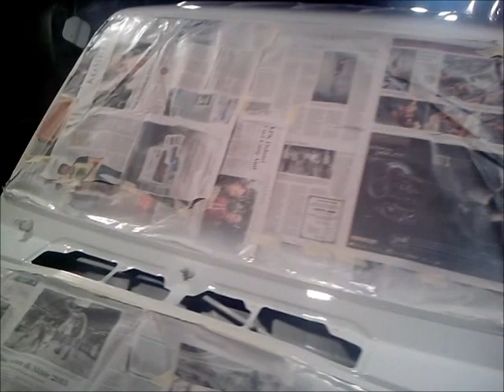Toyota Kijang 87, Pengecatan Total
Pengecatan Total Body tanpa kelotok, Toyota Kijang 1987.
Kondisi sebenarnya sudah parah, tapi kami menyesuaikan budget dari empunya mobil.
Untuk informasi silahkan kontak bengkel langsung ya.. 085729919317 / (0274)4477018